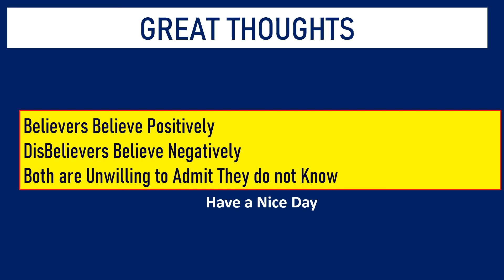How to Solve New York Times Hard Sudoku Apr 02, 2022 - Step By Step Solution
This video gives a clear step by step solution for today's Sudoku Puzzle in The Hindu .